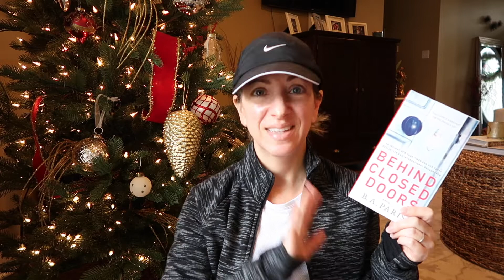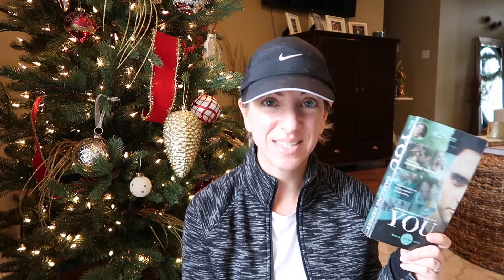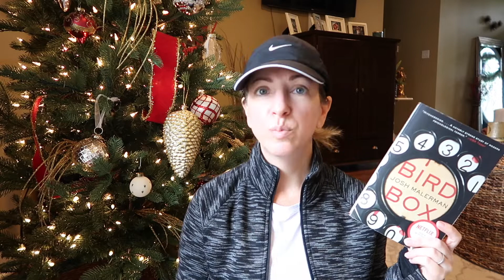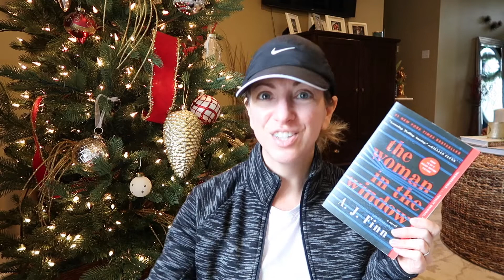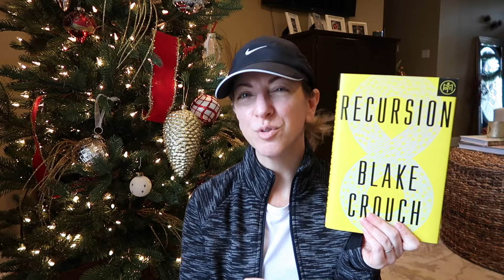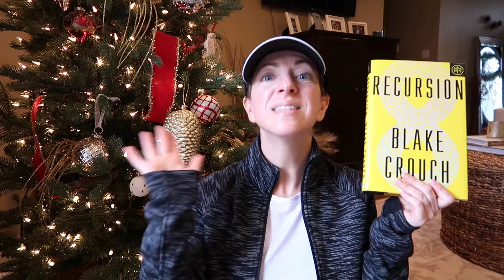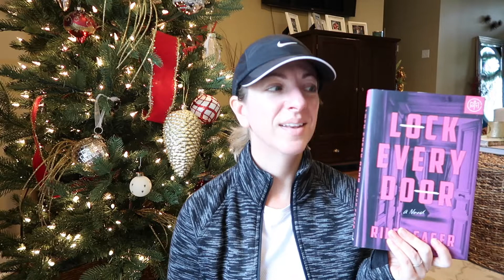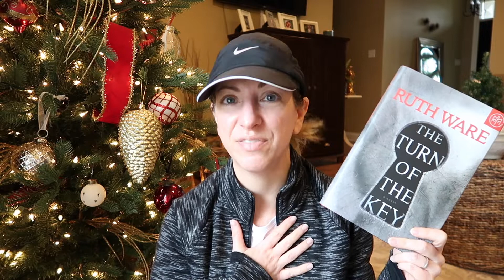My top 13 Thrillers! 👻🌹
Happy Friday the 13th!!  To celebrate this day, here are my top 13 thrillers!  In no particular order.  What are some of your favorite Thrillers?